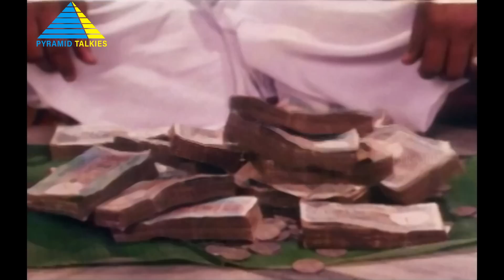விடிஞ்சா என்ன நடக்கும்னு தெரியுமா..! | Gandhi Pirantha Mann Movie Compilation | Vijayakanth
Balu's father is killed by Periyavar when he tries to abolish the caste system in the village school. Balu marries Periyavar's daughter and tries to eradicate the caste differences in the village.

Produced by Tamil Fathima
Starring Vijayakanth, Revathi, Ravali
Cinematography Rajarajan
Edited by G. Jeyachandran
Production company Tamilannai Cine Creation